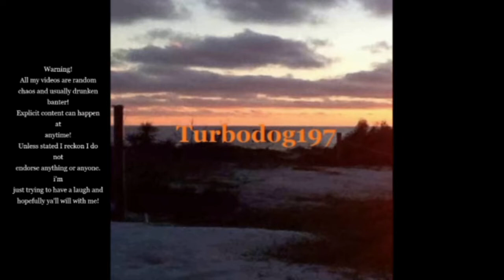Jimmy Meets Yimmy Timmy! 🤡| RiversideRP GTA 5 RP Riverside Roleplay #293